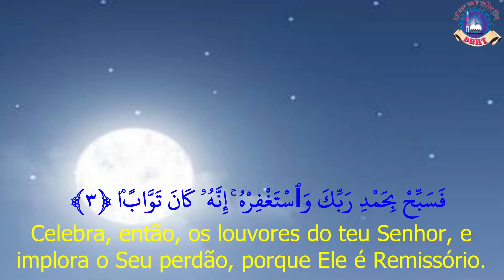alcorão português,An Nasr,النص,português Quran,Quran translation in português, translation of Quran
O socorro-Victory
 بِسْمِ اللَّهِ الرَّحْمَٰنِ الرَّحِيمِ Em nome de Deus, o Clemente, o Misericordioso.
١  إِذَا جَاءَ نَصْرُ اللَّهِ وَالْفَتْحُ1  Quando te chegar o socorro de Deus e o triunfo,
٢  وَرَأَيْتَ النَّاسَ يَدْخُلُونَ فِي دِينِ اللَّهِ أَفْوَاجًا2  E vires entrar a gente, em massa, na religião de Deus,
٣  فَسَبِّحْ بِحَمْدِ رَبِّكَ وَاسْتَغْفِرْهُ ۚ إِنَّهُ كَانَ تَوَّابًا3  Celebra, então, os louvores do teu Senhor, e implora o Seu perdão, porque Ele é Remissório.
Quran,
Al Quran,
Al-quran,
The Quran,
Al Quran Translation,
Quran Translations,
Emotional recitation,
Recitation,
Quran recitation,
Quran burned,
Al Quran karim,
Quran Majid,